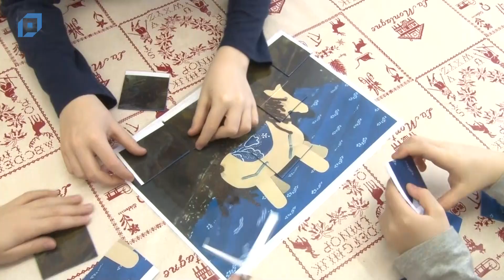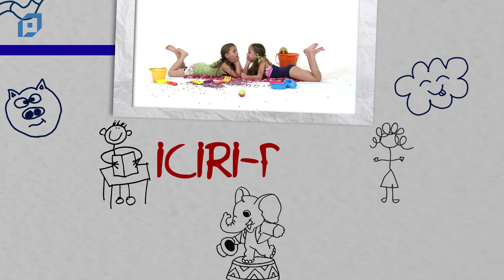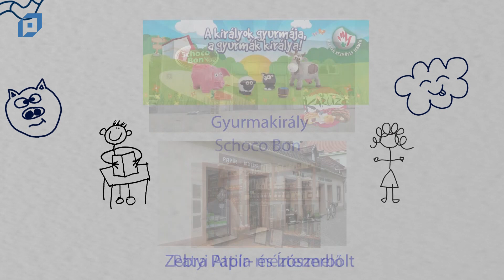VTV Pápa Iciri-piciri, 2019.03.22.